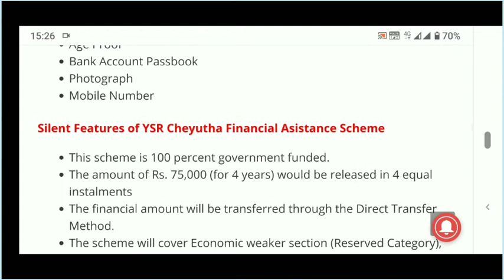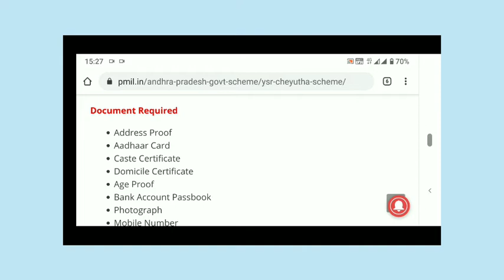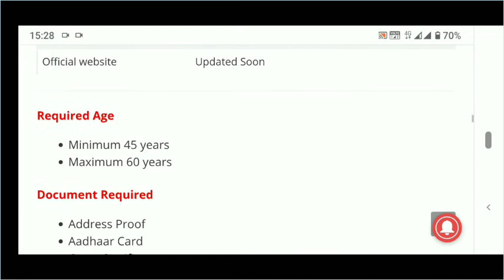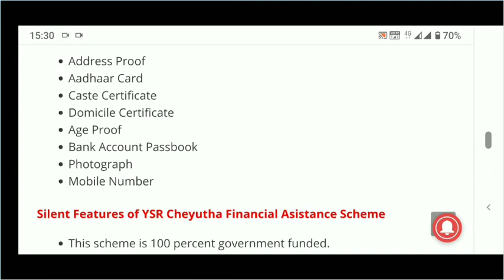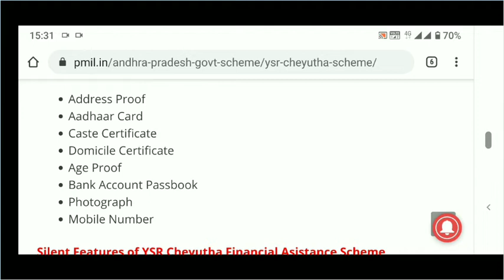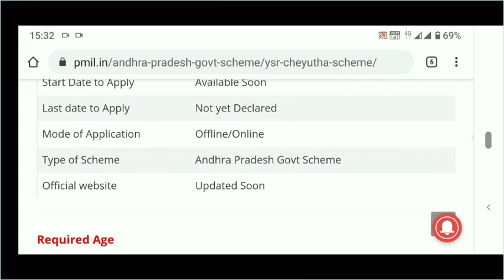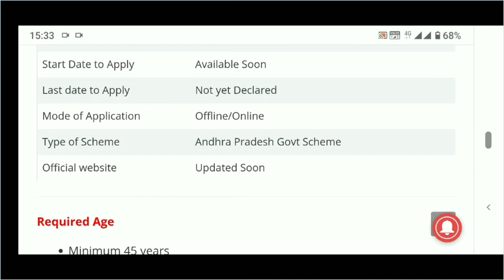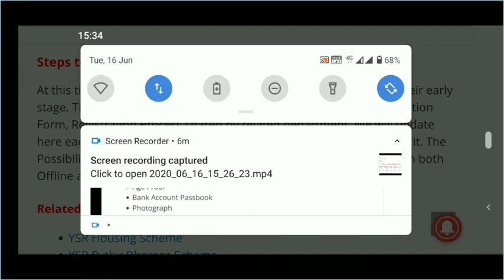YSR Cheyutha | Andra Government | New Social Scheme Update | చేయూత In Telugu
Travel related services and interesting informations.

Cheyutha Application form.

Visit for Amazon Offers